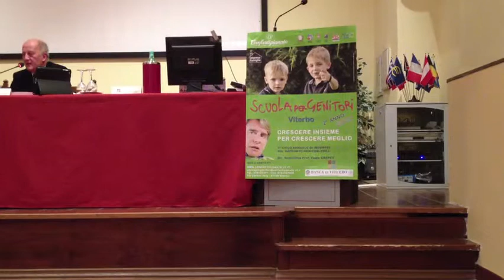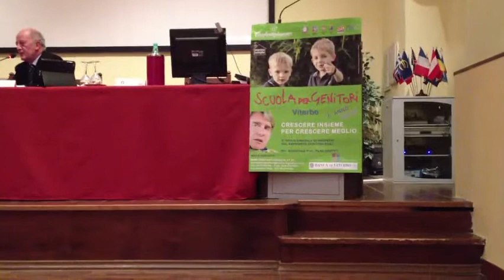Confartigianato Viterbo. Scuola per genitori. Incontro con il direttore Massimo Palumbo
Viterbo 15 Novembre 2012. Confartigianato Viterbo. Scuola per genitori. Incontro con Massimo Palumbo, direttore dell'unità operativa del reparto Pediatria di Belcolle a Viterbo.